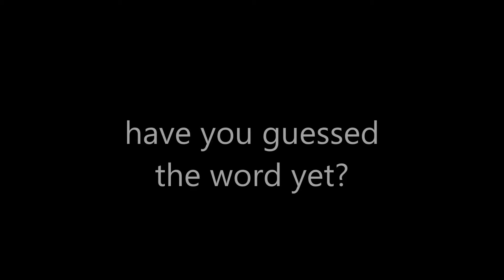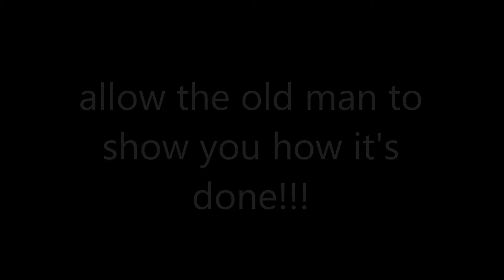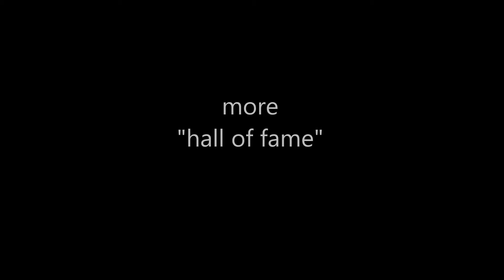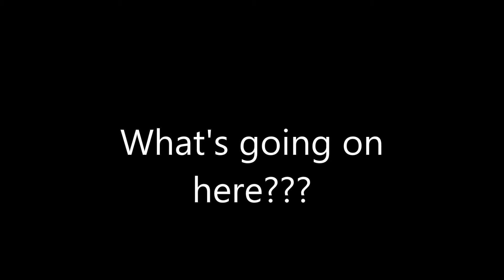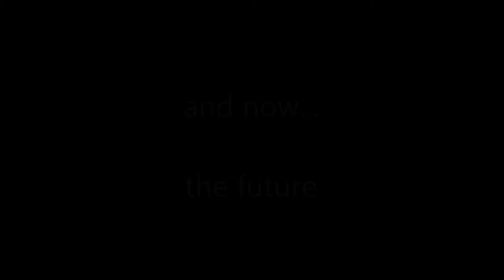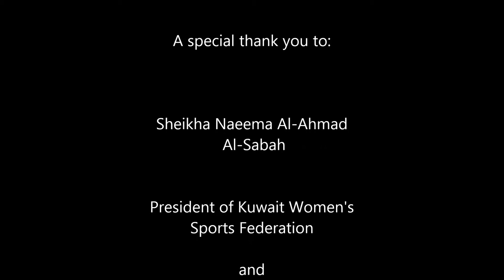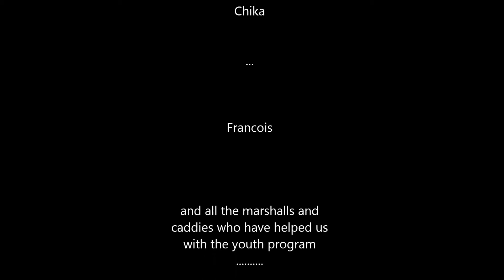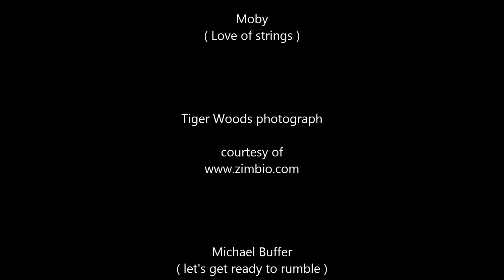2011 2012 closing ceremony 16 9 final final